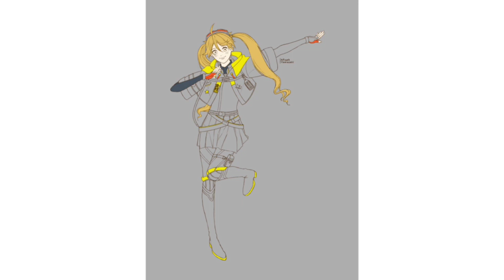yuki wildaughter fan art time lapse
posting here jff ^^ i really enjoyed (and suffered too) drawing this!
duration : end of july - early august (i'm a slow draw-er)
it's been so long since the last time i draw a girl in full body!! wao!!
hope anyone who's watching this enjoyed this too